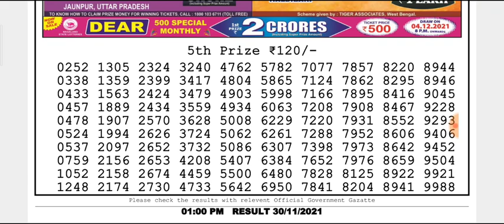🔴Live Dear Teesta Morning 01:00 p.m.30/11/2021 Nagaland State Lottery Result Today